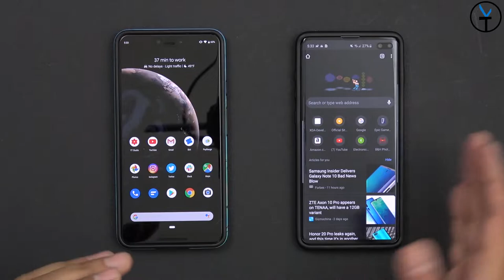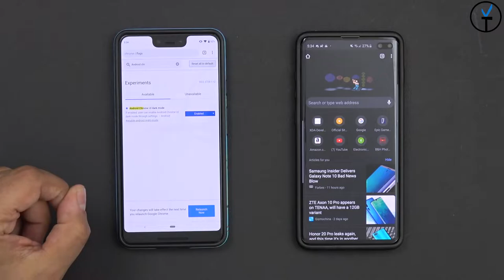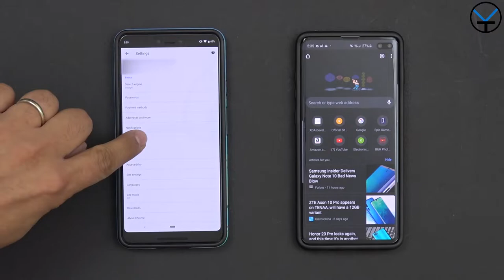كيفية تمكين جوجل كروم الظلام واجهة المستخدم اليومTurn On/Enable Google Chrome Dark UI/Night Mode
لدي اليوم برنامج تعليمي بسيط حول كيفية تشغيل وضع UI المظلم وإيقاف تشغيله على جهاز سامسونج جالكسي اس 10+ أو بكسل 3اكس ال  ، أو أي هاتف اندرويد آخر يعمل على جوجل كروم 74 أو إصدار أحدث.

آمل أن تستمتع الفيديو

B&H Dealzone:

Amazon Daily Deals: